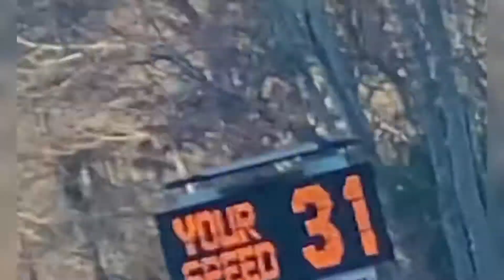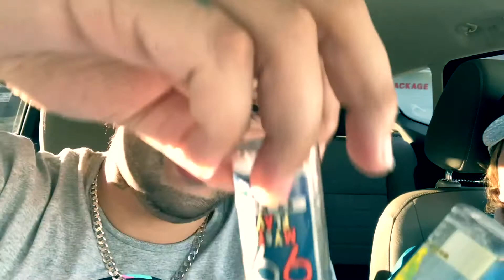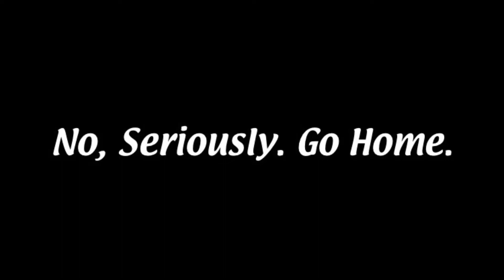It’s Always Miserable In New England - Episode Fourteen: Content To Kill Your Liver To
Ray_Rackz does his thing. You already know what that means; Good for the vlog, not as much for the general public.

Also featuring:
Dezzy
Stevie
An overall general hatred of retail employment.